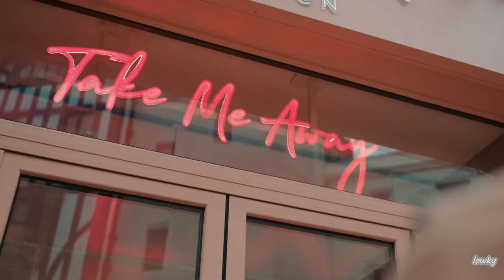Central Cee - Feelings (feat. Dutchavelli) K1 (Music Video)